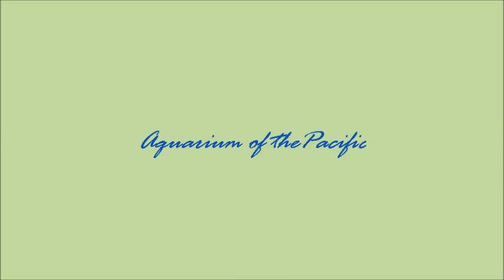Aquarium of Pacific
Footage of my trip to the Aquarium of the Pacific this last July.